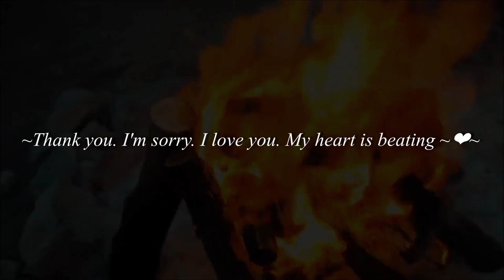✨Love Is A Magical Land! ✨💖✨ My Heart Is Beating ✨🔥✨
Dear Friend! ✨ Important Information For You! ✨🔔✨
I am currently listening to Joe Vitale's audiobook "Life Without Limits" 📖😊🎧
A book about inner cleansing.
I recommend this wonderful book to you!
My prayer for you from this book: "Thank you. Forgive me. I'm very sorry. I love you." ✨❤️✨
Дорогой Друг! ✨ Важная Информация Для Тебя! ✨🔔✨
Я сейчас слушаю аудиокнигу Джо Витале "Жизнь без ограничений" 📖😊🎧
Книга о внутреннем очищении.
Рекомендую тебе эту замечательную книгу!
Моя молитва для тебя из этой книги: "Благодарю тебя. Прости меня. Мне очень жаль. Я люблю тебя." ✨❤️✨
প্রিয় বন্ধু! আপনার জন্য গুরুত্বপূর্ণ তথ্য! ✨🔔✨
এখন আমি জো ভিটালের অডিওবুক "লাইফ উইদাউট লিমিটস"শুনছি  📖😊🎧
অভ্যন্তরীণ পরিচ্ছন্নতার বিষয়ে একটি বই .
আমি আপনাকে এই দুর্দান্ত বইটি পড়ার পরামর্শ দিচ্ছি !
এই বই থেকে আপনার জন্য আমার প্রার্থনা হল: "আপনাকে ধন্যবাদ. আমি খুব দুঃখিত. আমি তোমাকে ভালোবাসি." ✨❤️✨
Music: DNDM- "My Hearts Hurt" - Umar Keyn. Remix ✨🏆✨ 🎶❤️🎶
This Video Is My Support For The People of Palestine! ✨🔥✨❤️✨
I Congratulate You✨ On A Wonderful New Day! ✨🔥☕🔥✨🔥💖🔥✨     👋😍💐